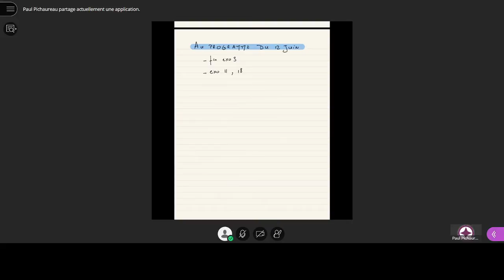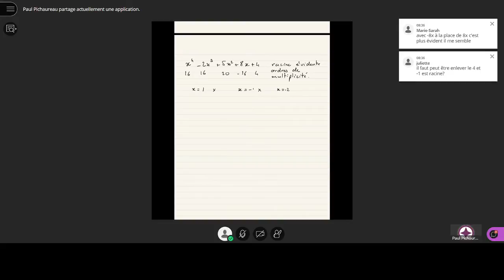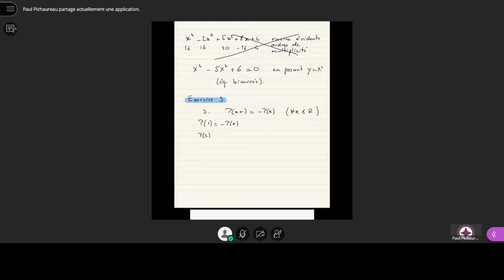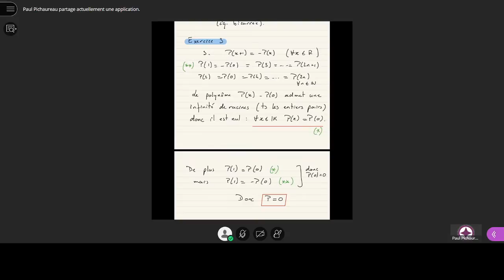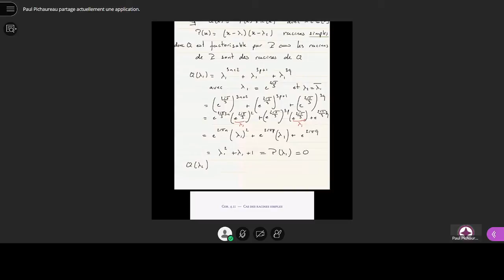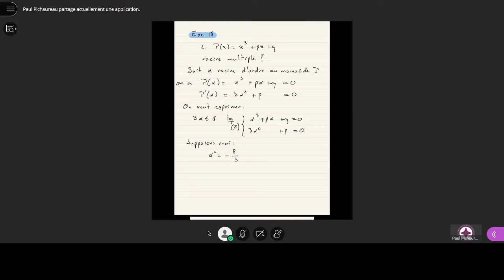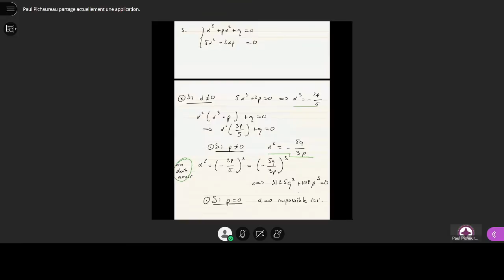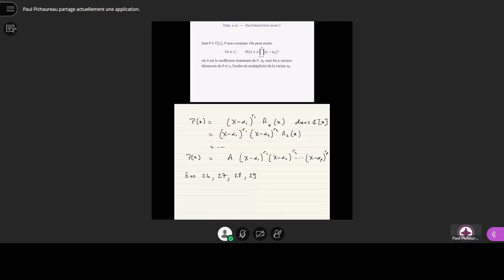Mathématiques (11-06) - Fin du cours sur les polynômes et exercices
Retour sur l'exercice 1: 1:04.
Fin de l'exercice 3: 9:30.
Exercice 11: 16:38.
Exercice 18: 33:04.

Suite et fin du cours, partie sur les racines: 51:17.

Vidéo à destination des étudiants en BCPST1 du lycée La Martinière Monplaisir.